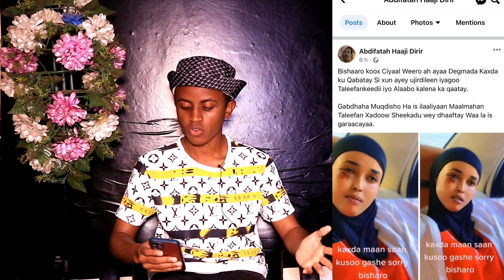DEG DEG CIYAAL WEERO OO INDHAHA KA RIDAY GABAR YAR SIDOO KALANA DILAY 😭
Follow dheh Instagram keyga si aad wixii fariin ah iiga soo dirto 🙏